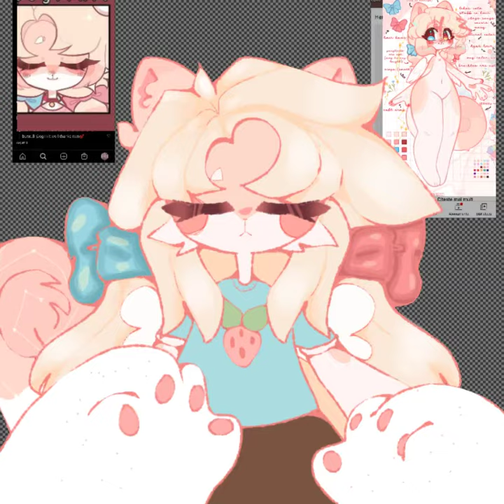Speed Paint🍓for sgrrkit🍓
✨gift for sgrrkit✨

🔥ibis paint🔥